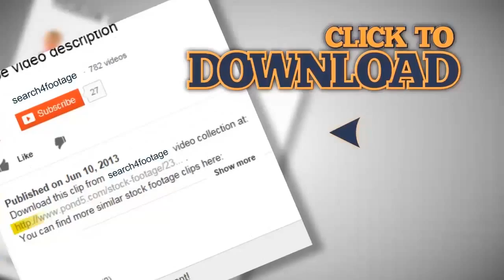cheetah yawning 1. Stock Footage